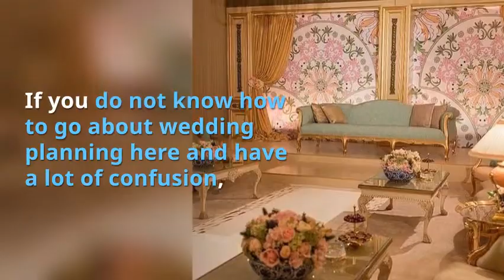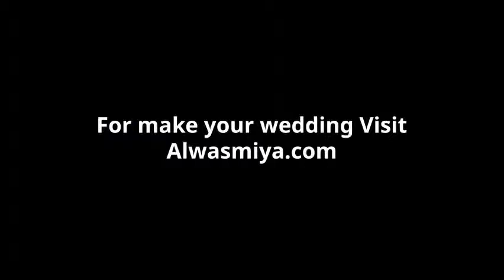Wedding Planner in Bahrain - Al Wasmiya Restaurant, Catering & Event Services W.L.L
For make your wedding memorable hire Bahrain ’s best Wedding Planner “Al Wasmiya”. They successfully completed lots of wedding.  So what are you waiting for hire al Wasmiya wedding planner, if anyone is ready their wedding.